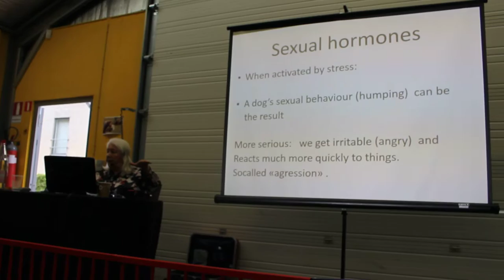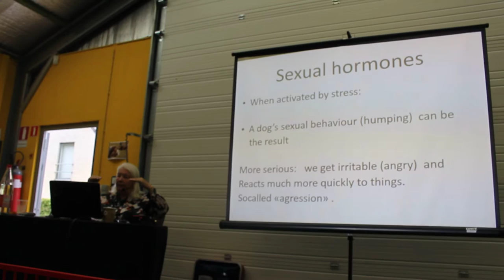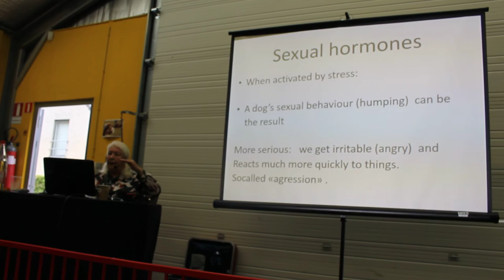Turid Rugaas seminarie - 27